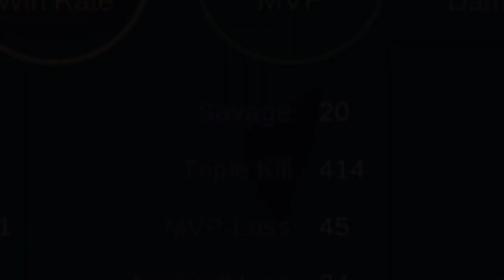H2wo Offlane Jawhead? | Top Global Player H2wo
Item Build:
Raptor Machete , Berserker's Fury, Endless Battle, Blade of Despair, Blade Of Heptaseas, Wings Of Queen Apocalypse

Spell: Flicker
Emblem: High and Dry

Insane Critical Damage H2wo Ling | Top Global Ling

Pro Player : H2WO
Country: Philippines
Hero: Ling
Top Global Ranking: No. 1
Country Rank: No. 1
Favorite Hero: Gusion
Matches: 1000+